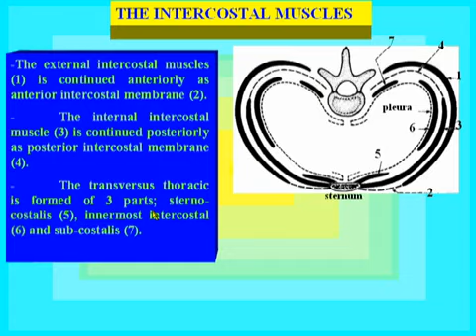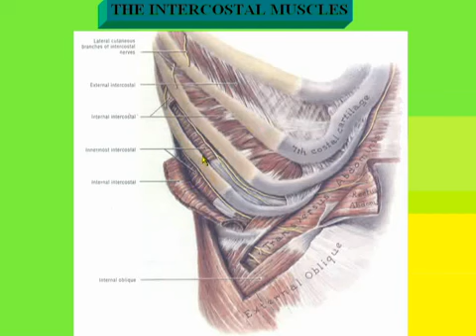11 Thorax د أحمد كمال The intercostal muscles data